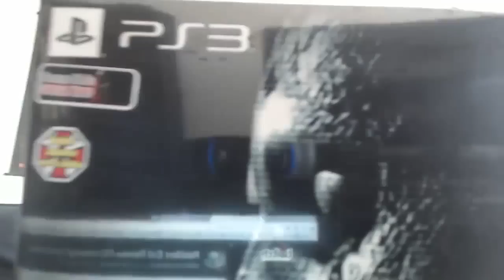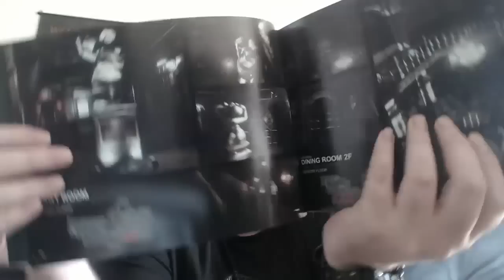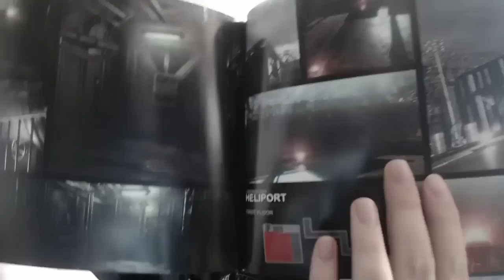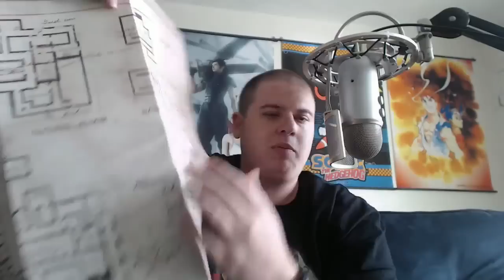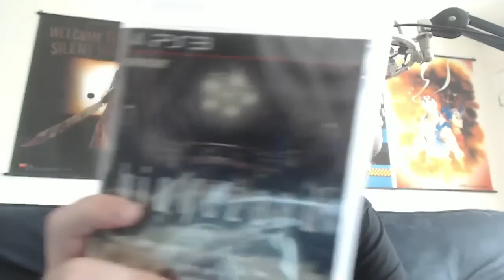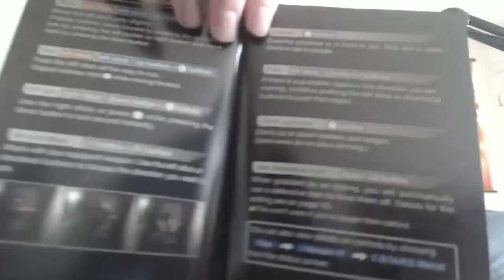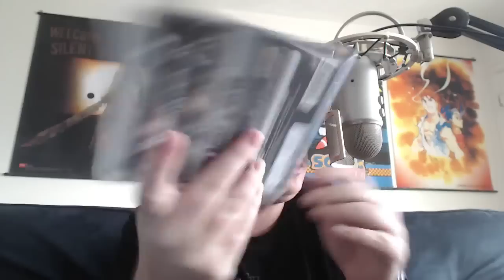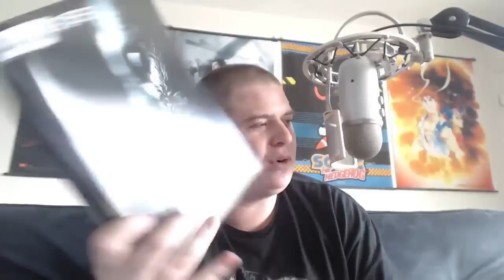Resident Evil Remake PS3 Full Unboxing (Limited Edition)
Limited Collectors Edition For The PlayStation 3.

Purchased From Play-Asia For Around $50 + Shipping